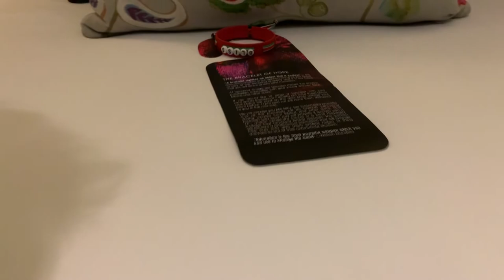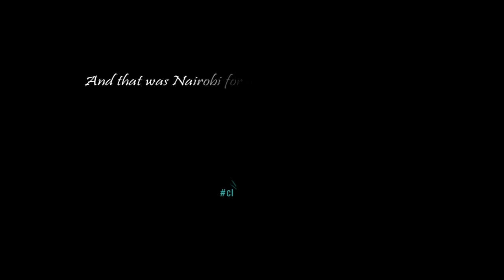Nairobi travel vlog | Things to do in Nairobi.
Welcome to our first vlog! And this one is about our stay in Nairobi. We went to Kenya for a 10 days tour, and our 1st stop was Nairobi. We took a direct flight from NY to Kenya (14.5 hrs long flight!), and certainly felt an escape from the cold weather of NY as soon as we got out of Nairobi airport and felt the warm Kenyan touch. Unfortunately we had a bad experience on our way to the hotel, as our car was stopped by a road-side cop, who literally got into our car, and asked for our passports and vaccination documents. From his behavior, it was understandable that he was looking for some bribe. We told him that we would call US embassy to sort this problem out. The moment we said that, the cop got shaken up, and let us go. Other than this experience our entire stay in Kenya, was pretty good.
In Nairobi we had our first ever Game drive experience. We started with Nairobi National park. The park is situated near Nairobi City . Nairobi's skyscrapers can be seen from the park and since it's very near to city life , it is protected by an electric fence all around it. NNP is home for many wildlife like Cape buffalo, baboon, eastern black rhino, gazelle, Grant's zebra, cheetah, Coke's hartebeest, hippopotamus, African leopard, lion, eland, impala, Masai giraffe, ostrich, vultures and waterbuck etc.

After our first game drive we went to an elephant orphanage center operated by the David Sheldrick Wildlife Trust (link below). The organization rescues orphan elephants from wild and raises them to a point till they can go back to wild and live normal life.

Later on we also visited giraffe center , it's located in Lang'ata. Giraffe center was established to protect endangered giraffes found in East Africa. Here you can actually feed them and get really close with them